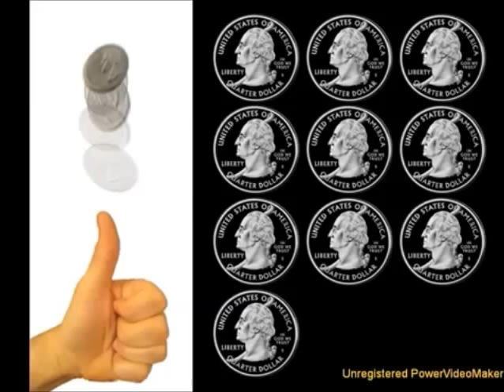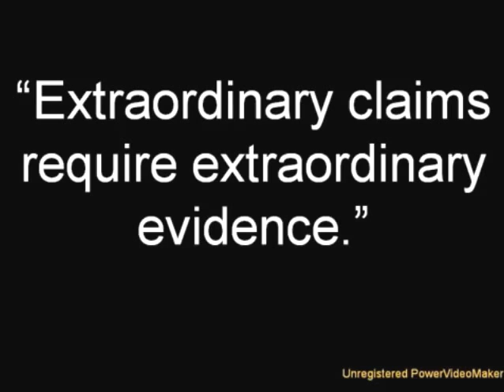The Case Against Miracles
A brief video explaining why rational people should never believe miracle claims.  This is a modern retelling of David Hume's argument. Essentially what it boils down to is that you should always believe the explanation with the highest probability.  Since miracles by definition violate the laws of nature, they must have a lower probability than any conceivable natural explanation (however unlikely it may seem).

Given that we have no examples of the laws of physics being violated today (such as people walking on water or coming back to life after being dead several days), the probability of such an event happening based on our background knowledge is virtually zero. This means that it is always more likely someone is being intentionally dishonest (lying, joking, exaggerating, etc), or honestly mistaken (were tricked, suffered a hallucination, or simply misperceived or misremembered an actual event), than that a real miracle occurred.  On the other hand, with over 7 billion people on the planet, there are BILLIONS of people who misperceive, misremember, or misunderstand actual events every day, and billions of people who convey false information to others, either intentionally or unintentionally.

So when you hear a report of a miraculous event, remember that it is at least several billion times more likely that you are dealing with one of the things mentioned above, rather than an actual miracle.